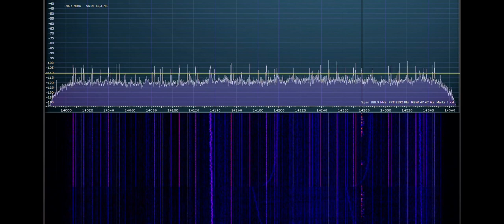Mini Whip Active Antenna SDR RX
Mini Whip Active Antenna 10KHZ to 30MHZ HF LF VLF VHF SDR RX